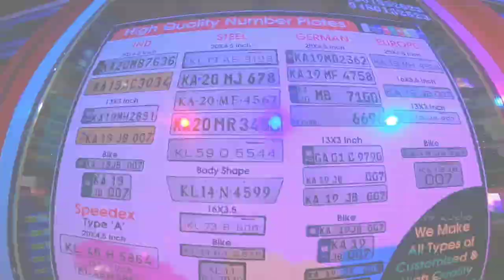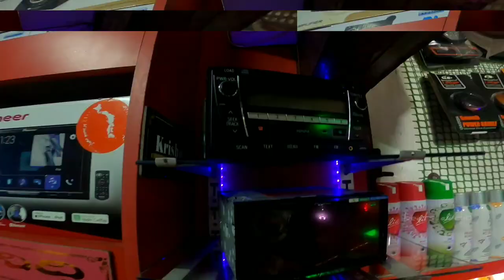Beats Audio Kalladka...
We Offers
*Music System  *Power Windows  *Central Locking  *Vinyl Matting  *Seat Cover  *Body Graphics  *Bumper Guards  *Navigation System   *Number plates  *Reverse Parking Sensor & Cams   *Car Perfumes   *All Latest Accessories with Interior Wash and Polish  *Sun Control Films  *Two wheeler Accessories